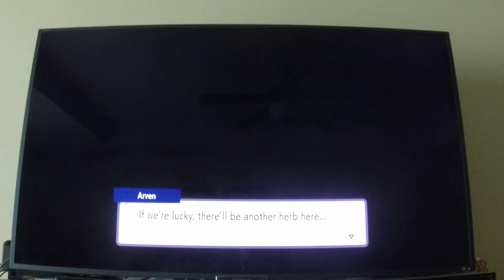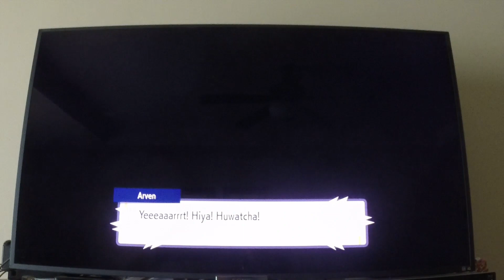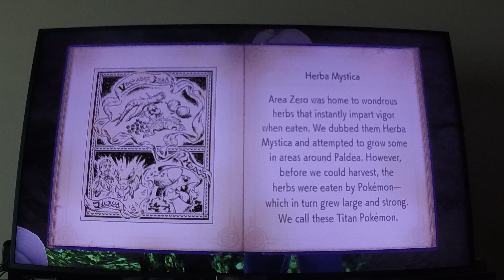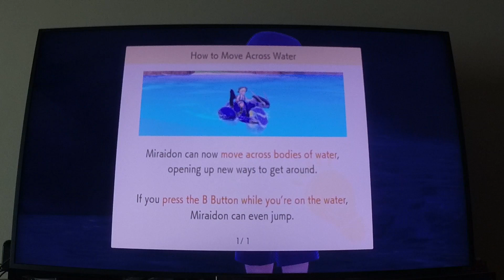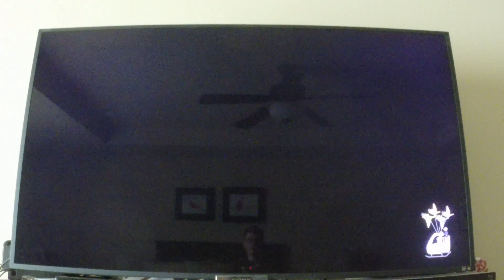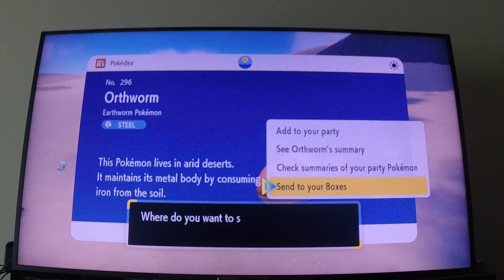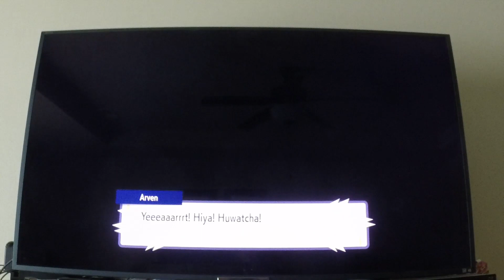Herbs n' Stuff - Pokémon Violet - Part 14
I'm feeling like a real idiot sandwich right about now